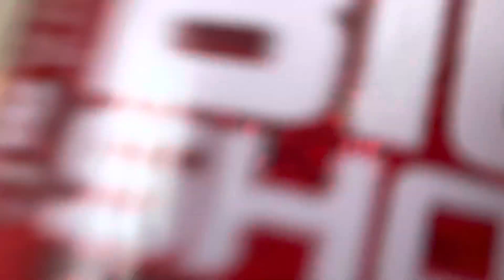WELLNESS PREP VLOG | Entreno glúteo con IFBB PRO Men’s Physique 🥵 | Mis nuevos objetivos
Jelou Again YouTube

Quiero darle más caña y sacar tiempo de debajo de las piedras si hace falta para contaros cómo estará siendo mi preparación, y crear otro vlog de cara a mi segundo campeonato Pro Cualifier, Mr Olympia Amateur, en 12 semanas!!!

Entrenamos glúteo, hay algunos ejercicios que no salen en el vídeo, pero los fundamentales fueron esos.

Espero que os mole y si me dejas un like te querré siempre

2ºVLOG, PARTE I 😌